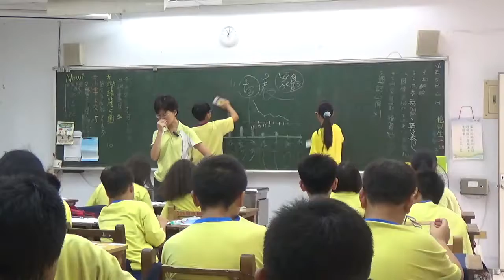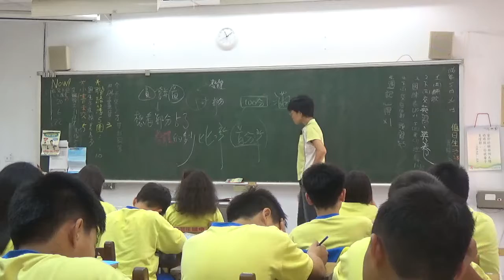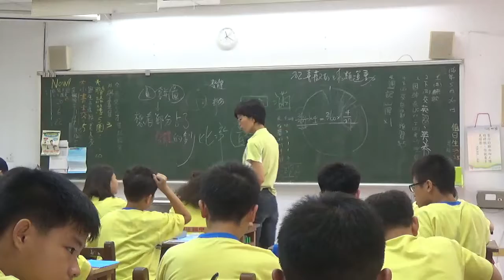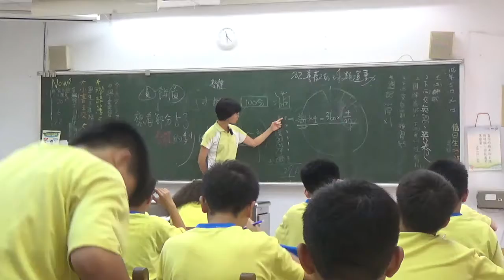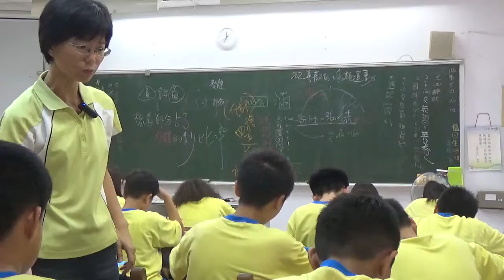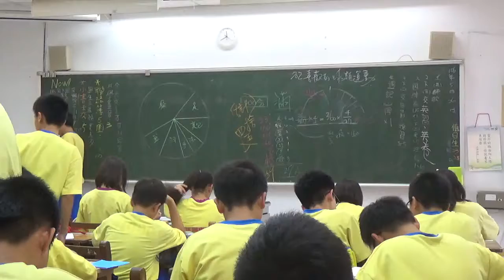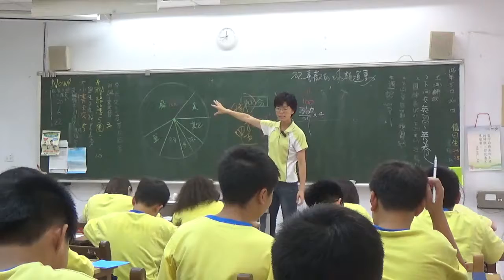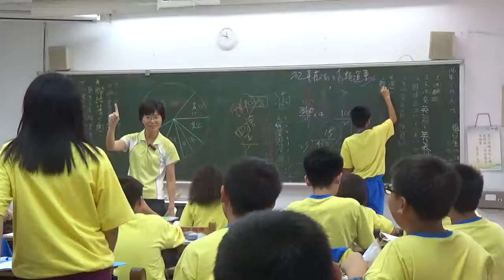20170526 梅仙談數學 圓形圖 琉球國中702班